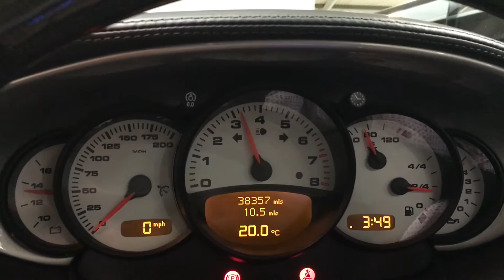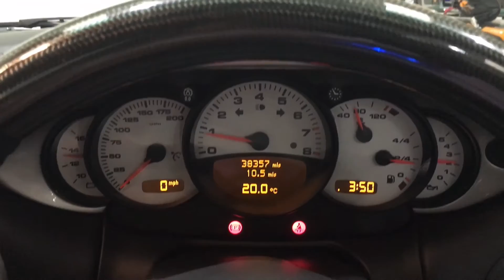For sale - Porsche 911 ( 996 ) GT2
The GT2 with its rear wheel drive, lighter sport seats, deletion of the rear seats and the exclusion of the traction and stability control is significantly lighter than its turbo charged cousin and is definitely a car for the driver who wants to take his/her car to the absolute limits.
A rare opportunity to purchase one of the most awe inspiring production 911 that has been lovingly cared for and is a fast appreciating model.